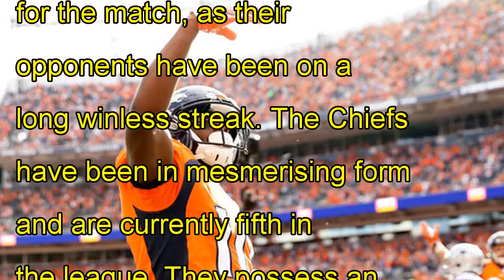Chiefs vs broncos live stream: how to watch monday night football online and on tv